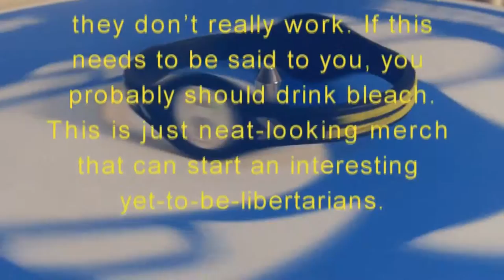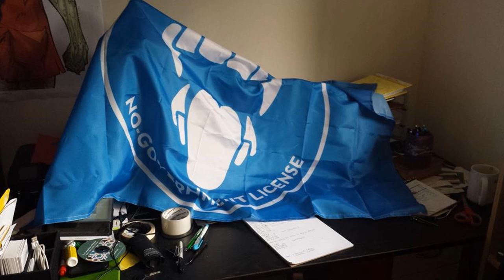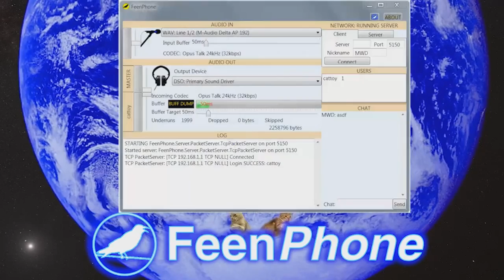014 - The Lolbergs - Oi Oi Oy, Vey!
Shalom, goyem! (((Sol Seamus))) and (((Jim Jabez))) lay it down after Passover about how we were outted at crypto-jews, the LP in the election now that our goy-boy-toy Trump got the nomination, Trigglypuff, the best flavor of matzo, white goy privliage, wage gap, and how you should go into debt at art school. *rubs hands*

We have 3 new Lolberts co-hosts:
MK Lords
Jim Babb
Brandon von Stormhaven

Expect more frequent Lolberts episodes.

Lolbert’s Flaggotry flags are now for sale and cheaper than having them custom make it for you!